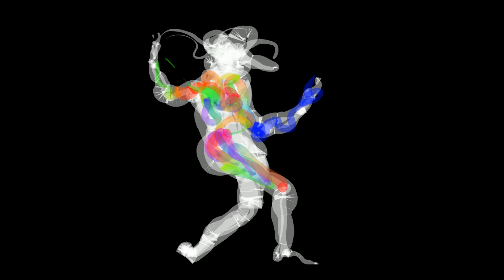'Shine' vibemachine.net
Vibe Machine are very proud to present 'Shine' to all the good folk. 1st track from their EP 'PressToPlay'
Available from vibemachine.net on 12"Vinyl/Download  and at our
EP Release Parties.
Vibe on the vinyl.